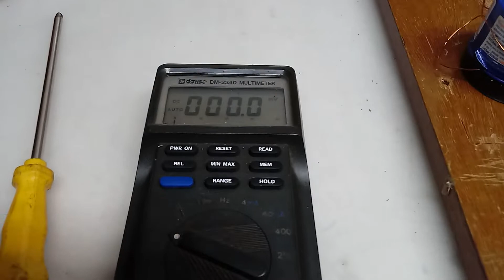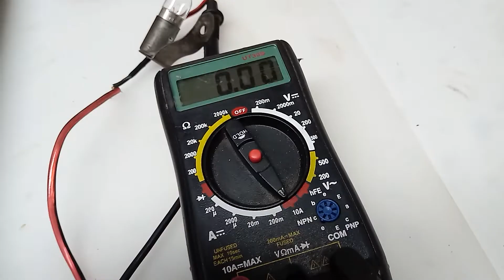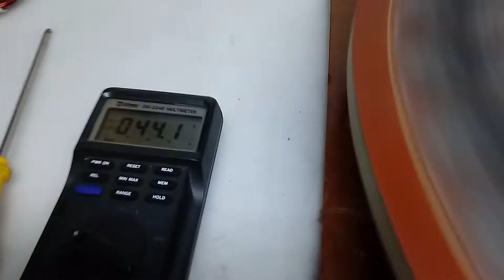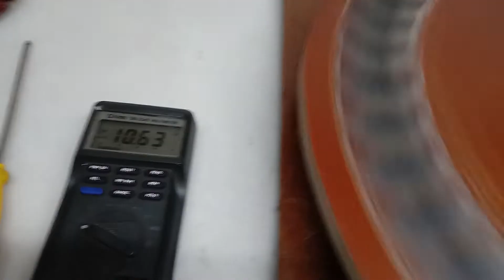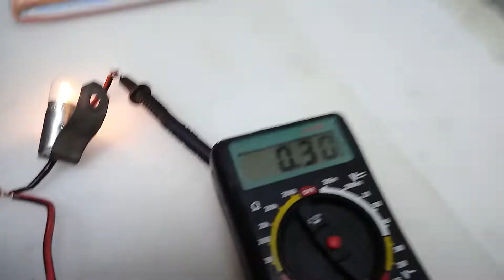Gerador 22 polos x22 bobinas Vídeo 01..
João roberto da eletrônica.